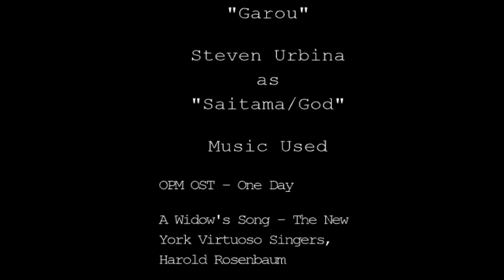Saitama vs God【 A OPM Comic Dub 】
What. A. Magnificent battle!!

The fight of the century!!!

Go check out the man who provided the voice Genos himself, Lars!